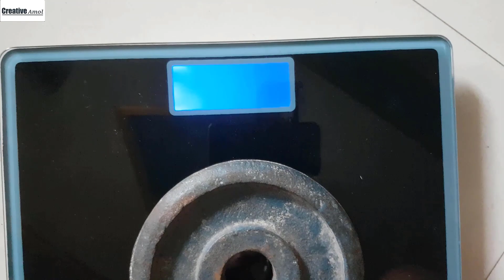Crayford Style Focuser | How To Make Crayford Focuser | Telescope Focuser